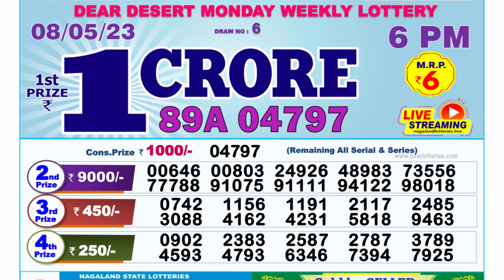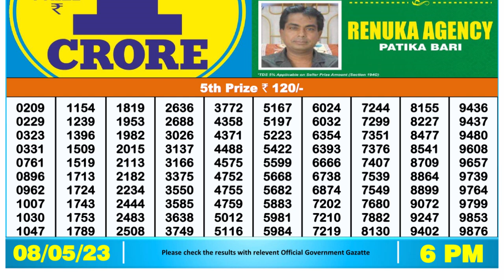🔴 Lottery Sambad Live 06:00pm 08/05/2023 Day Nagaland State Dear Lottery Result Pdf Download